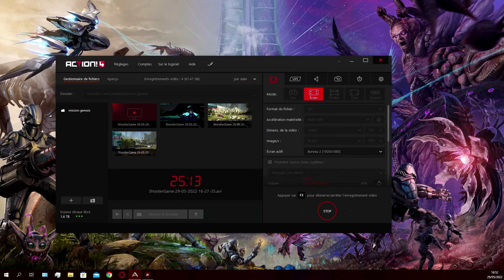MISSION STAR DOLPHIN GAMMA GENESIS PARTIE 2 ! - ARK Clusters INX [#30]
Hey salut les amis ,aujourd'hui accompagné de helboy ont part sur genesis partie 2 faire la mission star dolphin  en gamma. Bonne video :)

Video réaliser sur le serveur inx clusters 1.